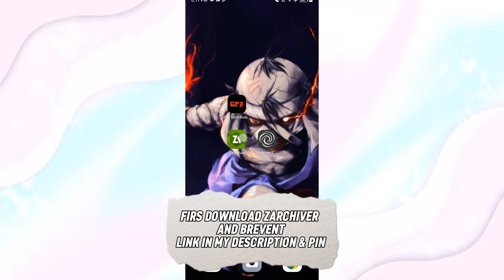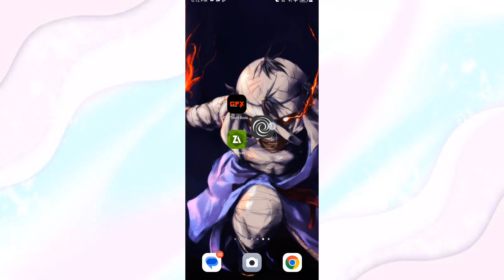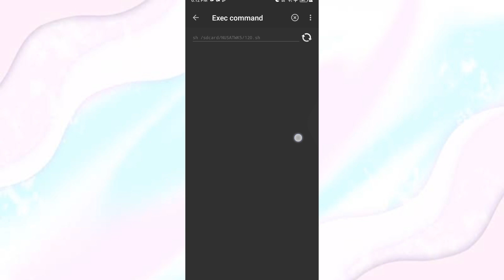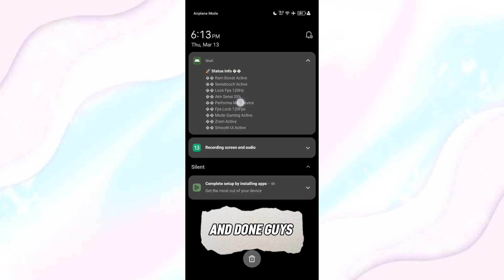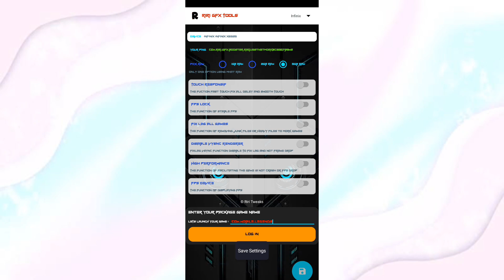Max Brevent 120 FPS Gaming Module For Low-End | Max Performance ° Optimize CPU & GPU - 100% Working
Unlock Brevent 120 FPS Gaming Module For Low-End | Max Performance ° Optimize CPU & GPU - 100% Working

What is a non-root magisk module? The non-root magisk module is a cellphone setting created to help users reduce lag without having to root their devices, so they can get more benefits and are also less risky than rooting their devices.

ROG Module Features::
✓ Responsive Touch ✓ Surface Flinger New
✓ Disable GPU Throttle ✓ High Touch ✓Skia GL Threaded Render ✓ Support All Games
✓ FastRendering ✓ Ram Optimization
✓ Game Optimization New Fast Charging
✓ Open GL/Vulkan ✓ Save Battery
✓ FPS Optimizer ✓ Gaming Performance
✓ Cache Drop ✓ CPU & GPU Boost
✓ Frame Optimize ✓ Ram Optimize

(APP LINK⚡)
Termux, MT Manager, Brevent, Set Edit
You Need Clothes?

APPLICATIONS I USE TO CREATE VIDEO CONTENT
Screen Recorder: Xrec
Video Editing: Capcut
Thumbnail Editing: Pixellab
YouTube Editing Tool: Yt Studio

Tag Permission: How to Overclock Android Performance without root, How to improve Android Performance, How to optimize Android Performance, How to overcome Lag on Android, How to overcome Frame Drop on Android, How to install Magisk Module Without Root, How to install Magisk Module on all Androids, How to install Magisk Module on Android NON-ROOT, NON-ROOT Magisk Module for gaming, NON-ROOT Magisk Module for Performance, How to Overclock Android Performance without root, module bgmi, best magisk modules for gaming, best gaming, magisk module bgmi, best gaming module magisk 2024, heavy game magisk module, battery saving magisk gaming module, best magisk module combo for gaming, best gaming magisk module 2024, magisk gaming module codm, magisk gaming corvus module, realme c3 gaming magisk module, combo magisk gaming module, how to install magisk gaming module, download magisk gaming module, magisk gaming exynos module, magisk module improve gaming experience, magisk module extreme gaming, magisk gaming module pubg hdr extreme, magisk gaming module free fire, magisk gaming module 90 fps, magisk game guardian module, magisk gaming module combination, collection of magisk gaming modules, magisk gaming mode module, gaming mode magisk module, magisk gaming ml module, newest magisk gaming mobile legend module, magisk module gaming mrb, module magisk gaming mobile legend ultra, module magisk gaming mtk, module magisk gaming mobile legend no root, module magisk gaming miui 12, module magisk gaming nusantara, module magisk gaming no lag, module magisk gaming redmi note 8, module magisk gaming redmi note 5 pro, module magisk, new gaming magisk module, module magisk gaming pubg mediatek, module magisk gaming pubg terbaru, LIMITED PEFORMANCE MODULE MAGISK GAMING FREE RAM How to Overclock Android Performance without root, How to improve Android Performance, How to optimize Android Performance, How to overcome Lag on Android, How to overcome Frame Drop on Android, How to install Magisk Module Without Root, How to improve Android Performance, How to optimize Android Performance, How to maximize Android Performance, How to overcome Lag on Android, How to overcome Frame Drop on Android, How to overcome stuttering on Android, How to install Magisk Module on Android without root, How to install Magisk Module on Android NON-ROOT, Magisk Module NON-ROOT for Game Performance, Module Magisk NON-ROOT to Overcome Lag, config fix lag ff max, NON-ROOT Module, magisk module for gaming, limit gaming module, gaming magisk module, gaming module, magisk module mobile legend, magisk module pubg, magisk gaming module mobile legend, magisk module bang levv, best gaming magisk module, magisk gaming module pubg, best magisk gaming module, magisk module, new magisk module, magisk module bgmi, magisk gaming module, new magisk gaming module, magisk gaming module bgmi,ModulCpuBoster, How to Overclock Android Performance without root, How to improve Android Performance, How to maximize Android Performance, How to optimize Android Performance, How to overcome Lag on android, How to overcome frame drops on android, How to install a gaming Module without root, How to install a Gaming Performance Module, genshin